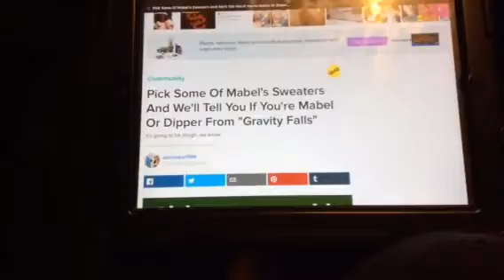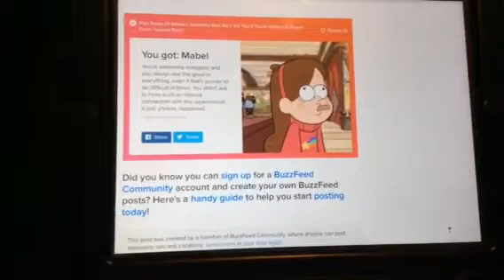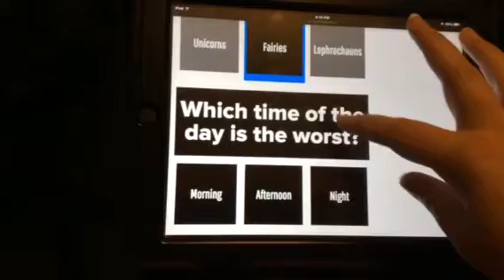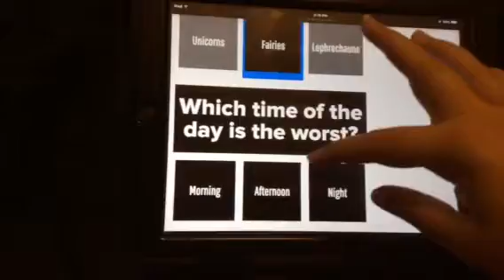Toono Quizzes: 31 Nights of Halloween #2 - Abby McGail’s Quiz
Next week is something blue...